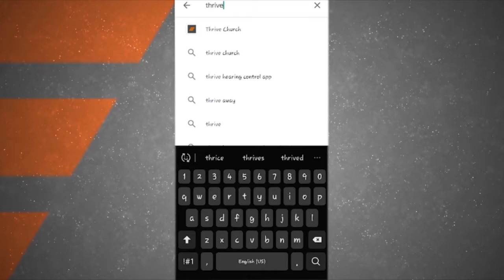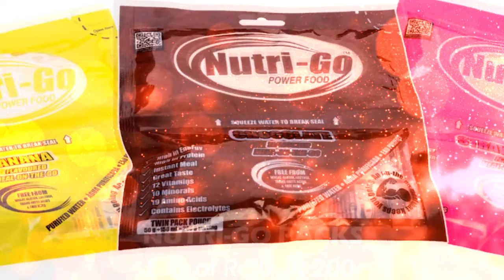Church news bOKSBURG 01 March 2020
Church News